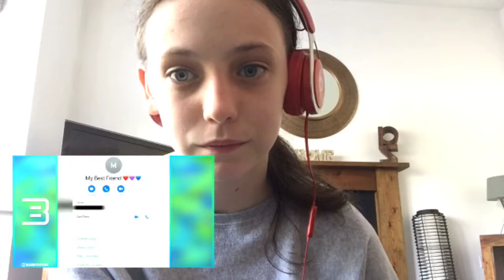L.d react to try not to laugh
Meme lol(null)